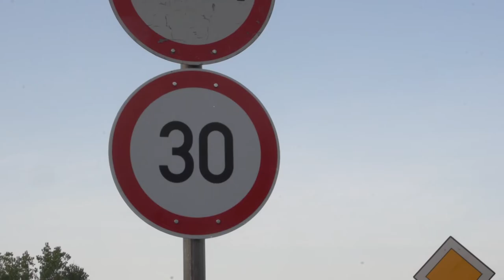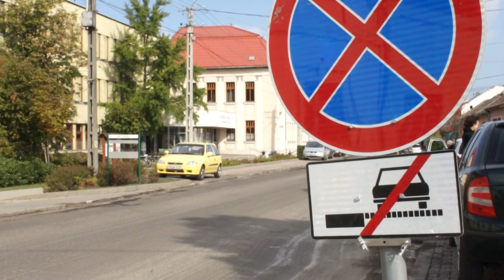Útépítés - Bátaszék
Jó hír a közlekedőknek hogy már csak néhány napig kell türelemmel lenniük és újra könnyebb lesz a közlekedés Bátaszék főutcáján. Az útépítés nyár eleje óta nehezíti az életet a városban , de már csak az utolsó mozzanatok vannak vissza a szükséges korszerűsítésből.